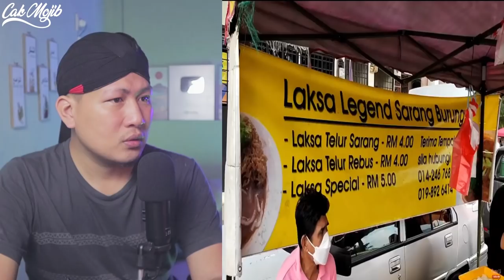💥WOOW ⁉️ PASAR MALAM DIMALAYSIA GAK ADA SEPERTI INI.❗❗NIGTH MARKET IN MALAYSIA AND INDONESIA❗❗😱🇲🇾❤🇲🇨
GAES BANTU SUPPORT CHANNEL KITA :

+ @CAKMOJIB TV
+ @KEBUN CAKMOJIB